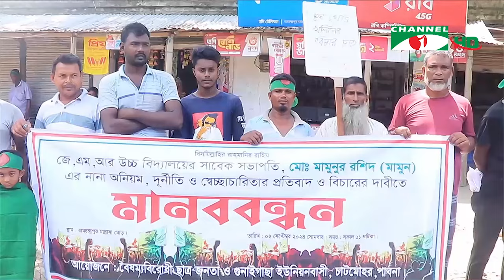চ্যানেল আই জনপদ সংবাদ | Channel i Janapod News | 04 September, 2024